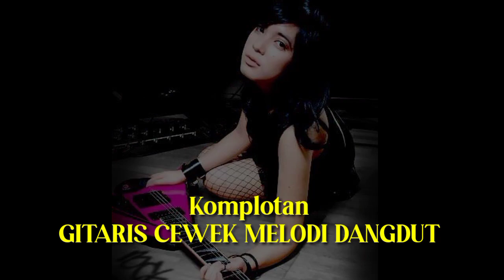GITARIS CEWEK MELODI DANGDUT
Di video ini saya hanya membuat perubahan pada suara atau audionya saja.dengan cara mengeditnya menjadi alunan irama dangdut
semoga kalian terhibur dengan menyaksikan videonya.

GITARIS CEWEK MELODI DANGDUT #10